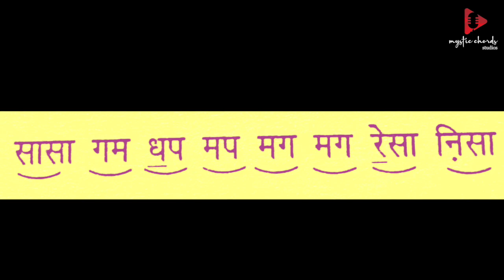Riyaz Video | Raag Bhairav Palta / Taan Practice | Hindustani Classical Vocal | C#-Tuned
Join this focused riyaz session where we practice the palta and taan in Raag Bhairav, tuned to the C# scale. Designed for Hindustani classical vocal students, the palta pattern demonstrated here follows:

Sasa gama dhapa mapa maga maga resa Nisa

This session is perfect for enhancing note transitions, breath control, and taan mastery in Raag Bhairav—a serene morning raag known for its depth and spirituality. Practicing along will deepen your command over this soulful raag and add grace to your renditions.

Mystic Chords Studios is a premier music recording studio and cultural institute in Bangalore, dedicated to nurturing talent in music, holy practices, and culture. Our channel showcases performances, lessons, and insights from expert musicians and teachers like Neha Hatwar, our director and playback singer. Explore Hindustani music, instrumental excellence, and more.